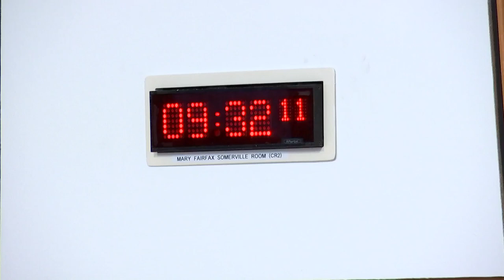Net Zero, Energy and Transport Committee - 15 March 2022